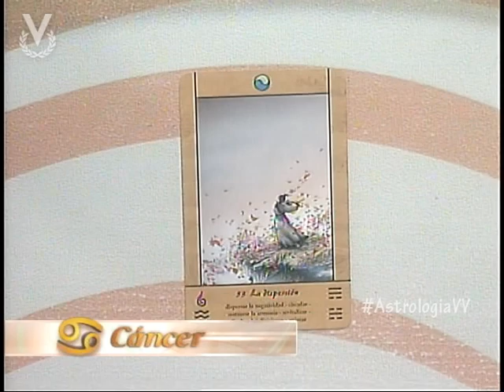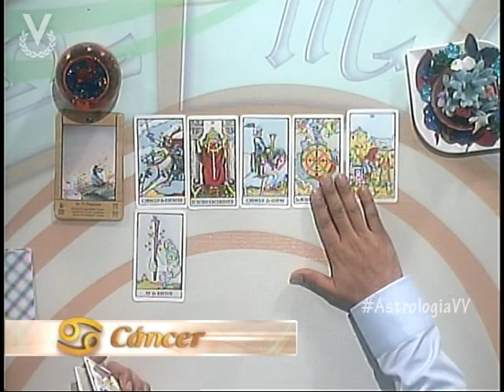Astrología y Destino - Cáncer - 01 de Octubre de 2012